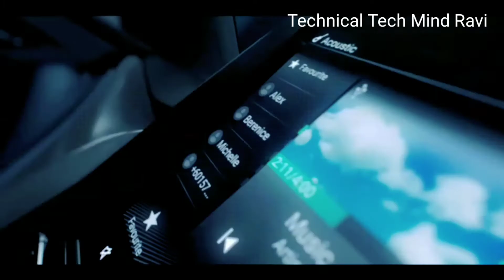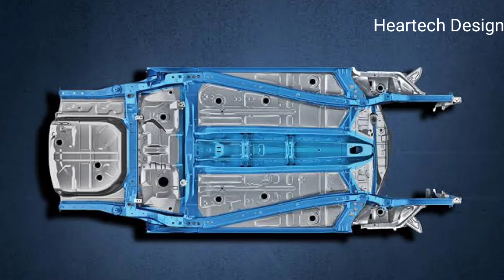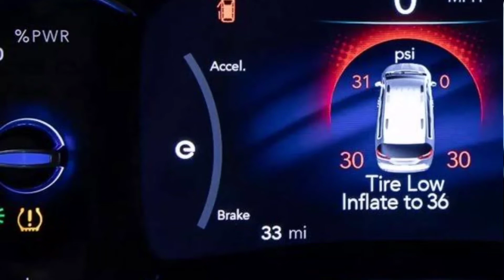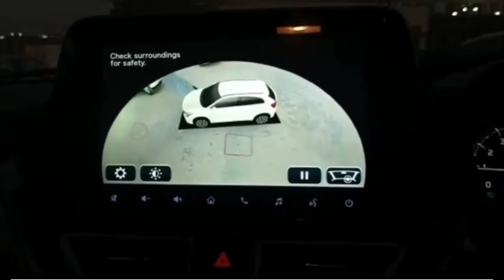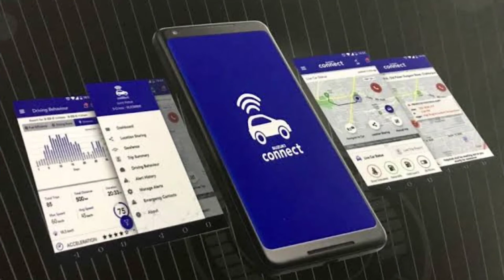Advanced Features In New Baleno 2022। Major Changes in next Generation Baleno । बलेनों कार आ ही गया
दोस्तों मेरे इस वीडियो में न्यू बलेनो 2022 के बारे में पूरी जानकारी दी गई है ,जिसे देखकर आप भी वो सारे changes को जान पाएंगे और इसके new features के बारे में जानकारी ले सकेंगे तो इसके लिए इस विडियो को जरूर देखें।

Note - my this video is made only for information related and not for other activities so for other claim we are not responsible.